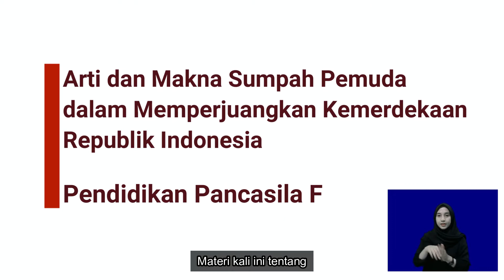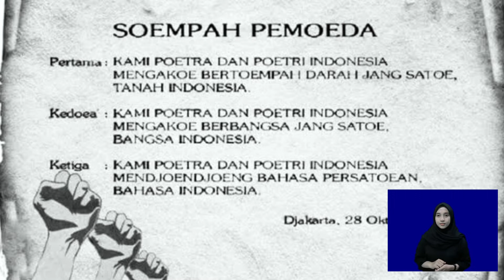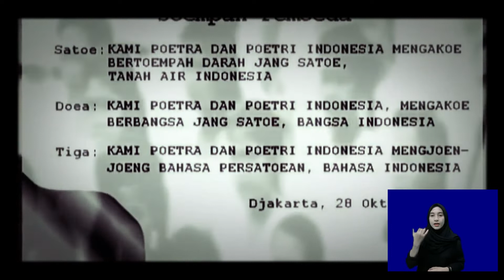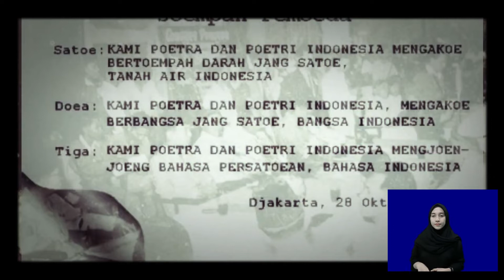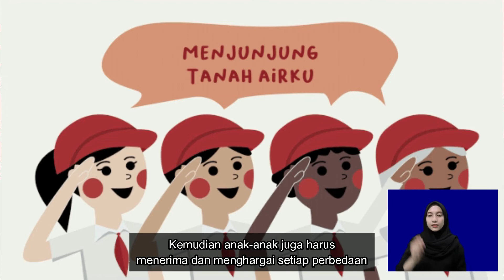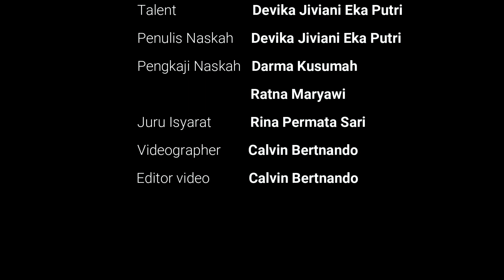Video Pembelajaran Kurikulum Merdeka untuk Sekolah Luar Biasa - SLB Negeri 11 Jakarta